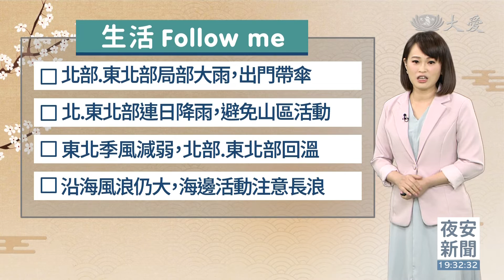東北季風減弱 明北.東部高溫略回升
東北季風減弱 南方雲系水氣北移帶雨來
基隆北海岸、東北部 明易有局部大雨
奈格颱風往西北前進 強度將持續減弱
東北季風減弱 明北部、東部高溫略回升
台南以北、東南部強風特報 沿海留意長浪